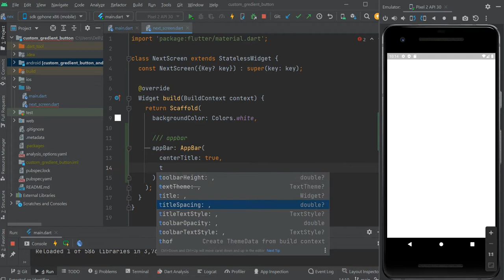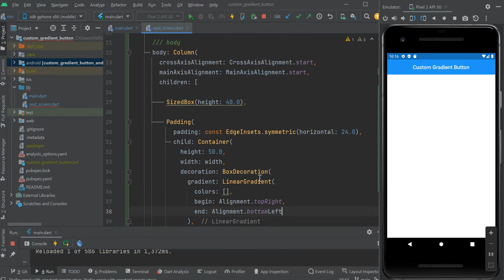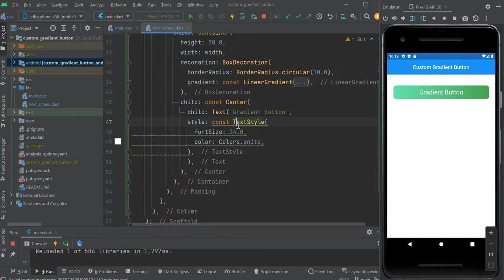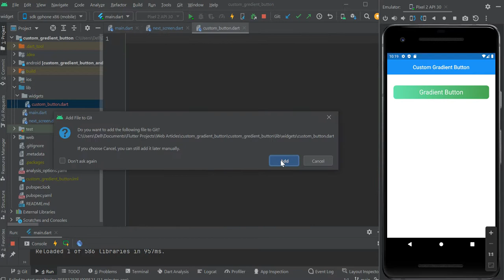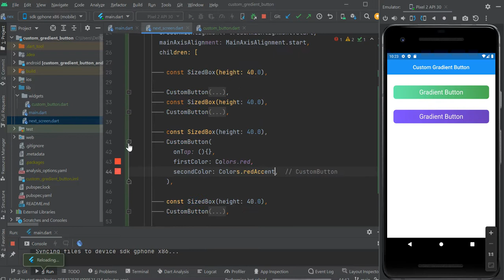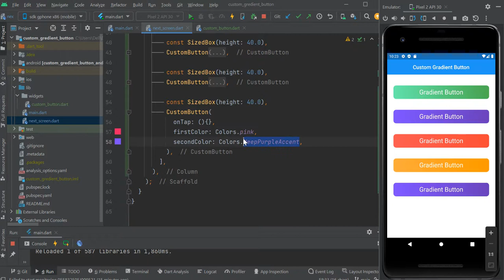How to make a custom gradient button in Flutter | Flutter Beginner tutorial | Flutter in 2022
In this video we learn that how can we make a custom Gradient button in Flutter.
Here is the series of the Flutter Beginner Tutorial.

Your support will encourage me a lot to make more content like this.